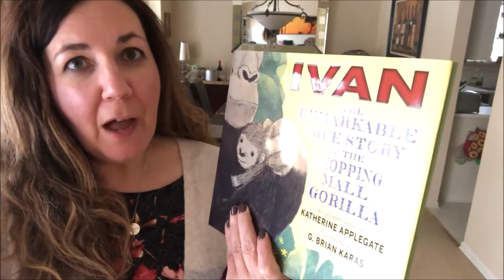February 3 Falcon Nation News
News of the day from some famous newscasters!